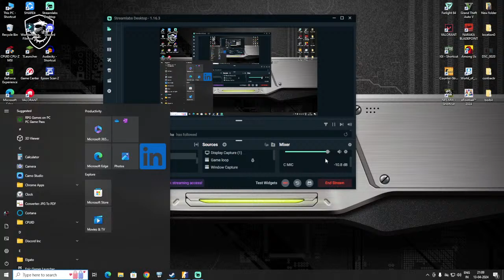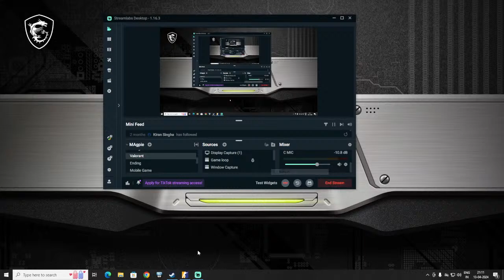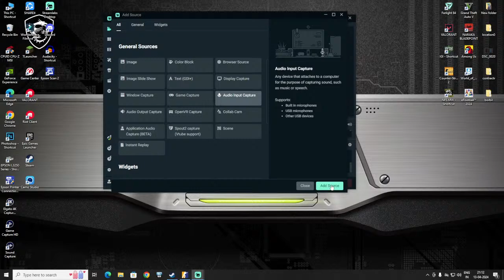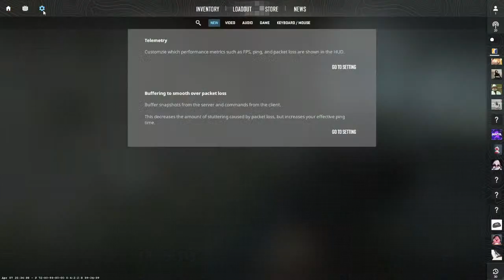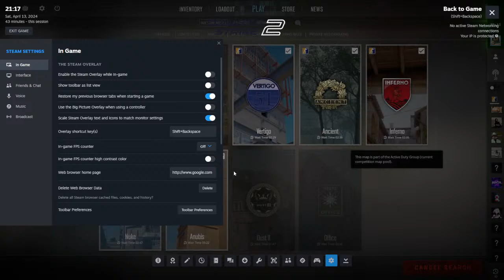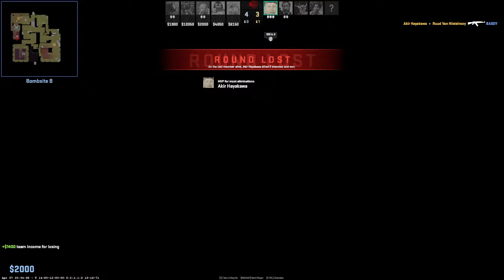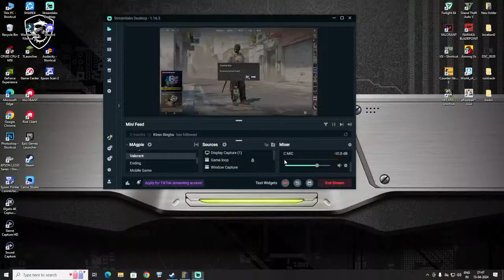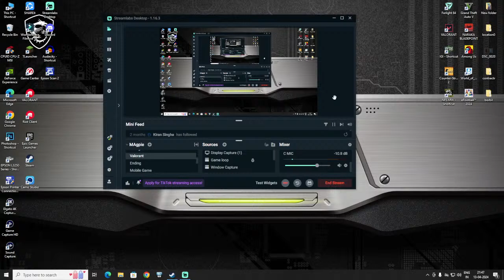thora MASTI ho jai | GIVEAWAYS V KARENGE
PC SPECIFICATIONS -
CPU: Ryzen 5 5600X
GPU: Zotac Gaming GeForce RTX 3050
RAM: XPG ADATA Gaming D30 DDR4 (2x8GB)
MotherBoard: MSI B550M PRO-VDH WiFi
SSD: XPG A-Data GAMMIX 512 GB M.2
HDD: Seagate BarraCuda 1 TB

BE KIND AND NEVER BE HUNGRY
THANKS